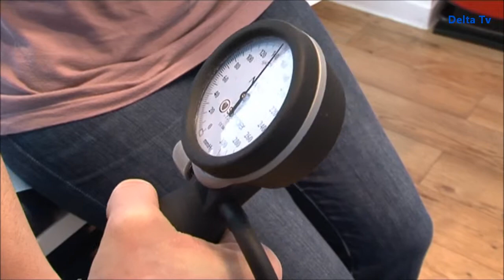Maladies d'Hiver _ Gravelines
L'hiver s'est installé avec ses amis...'les virus'! Le médecin généraliste Bénédicte Renard nous en dit plus.

Cabinet médical Gravelines.

Reportage DELTA TV du 08/01/2013.

JRI: Paméla Merlen & Cameraman: Cédric Alloy.